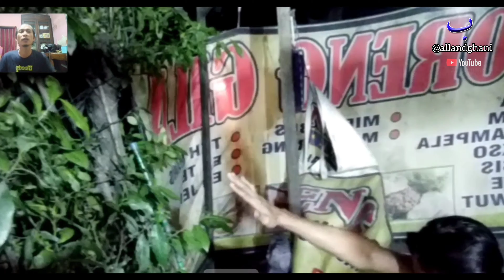cara memunculkan menarik buhul sihir santet jarak jauh video call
ruqyah menetralisir mengetahui menarik menampakkan buhul sihir  tempat jualan nasi goreng jaraj jauh lewat video call